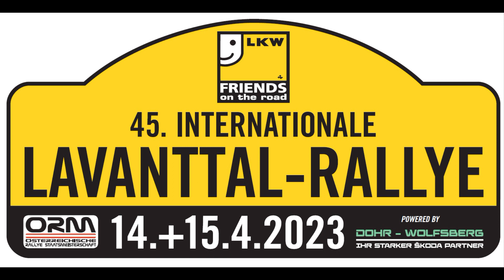LKW Friends on the road Lavanttal Rallye 2023 Dominik Schilcher Karin Cerny